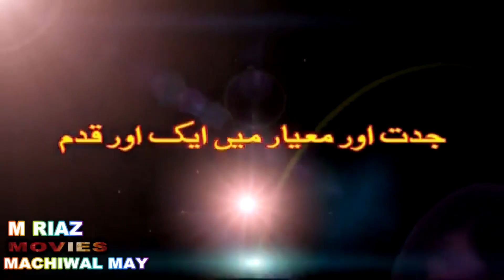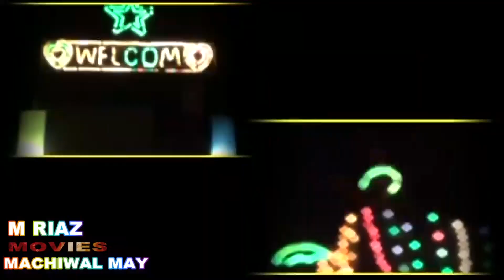Naat sarwar gulshan naat,2021.New.Bast.Naat sarwar gulshan